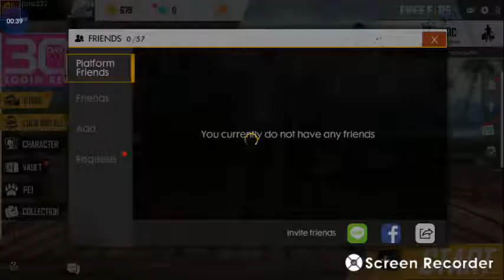My fast day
Pj